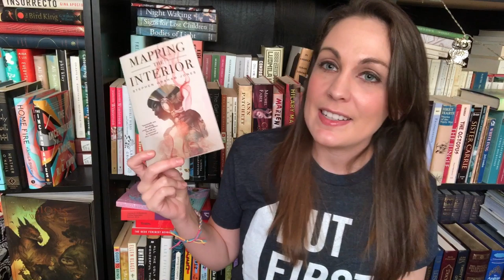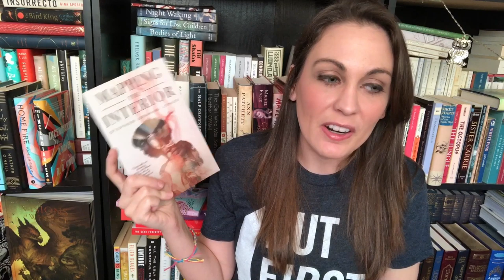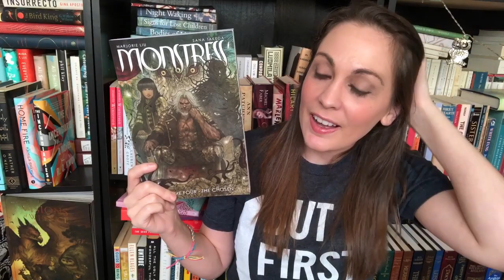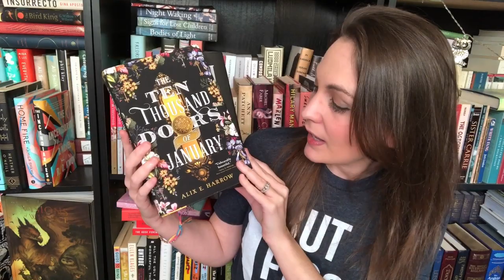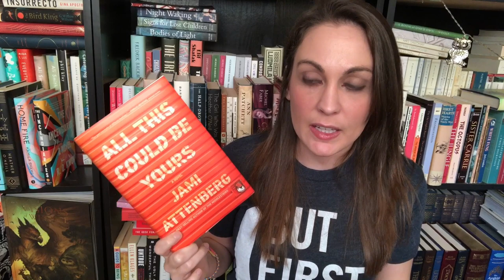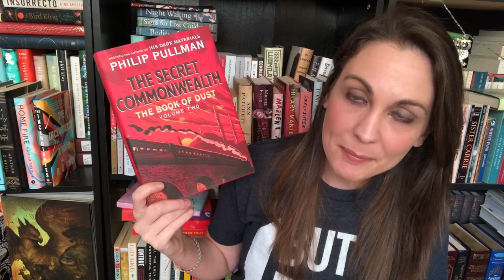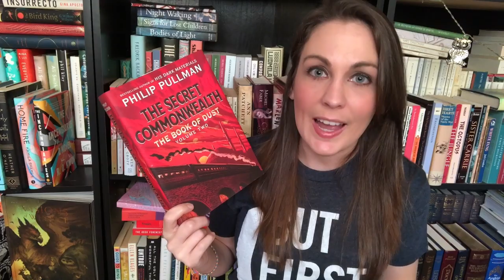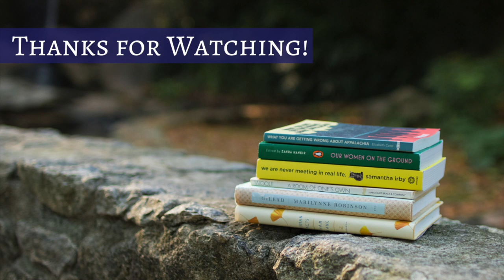October & November Fiction Wrap Up! | 2019 | Kendra Winchester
THINGS MENTIONED

Kendra Winchester
2435 East North St. Ste 1108